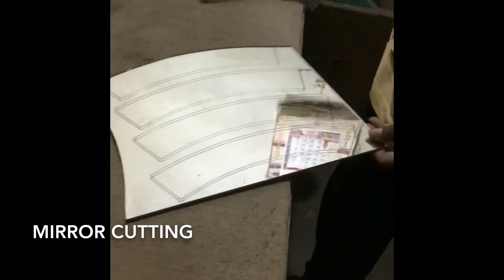venisar mirror glass||video /vlog ,🇮🇳🇮🇳🇮🇳💫💫💫🪞🪞🪞💯💯💯